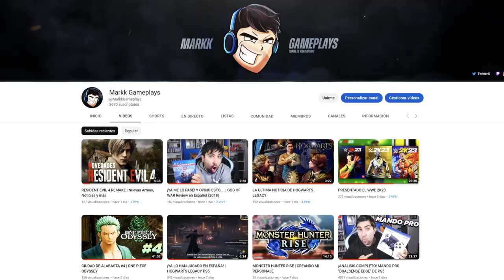💥Nueva Misión Secundaria💥Entrenando en el ártico | Dragon Ball Xenoverse 2 Mods